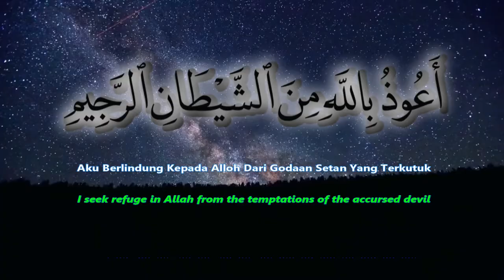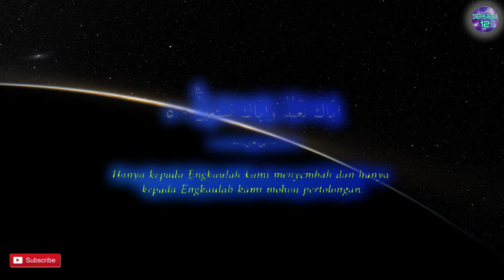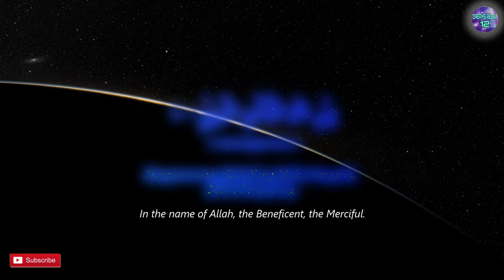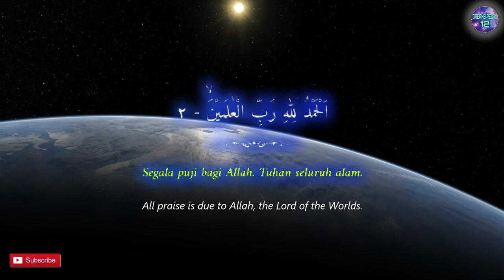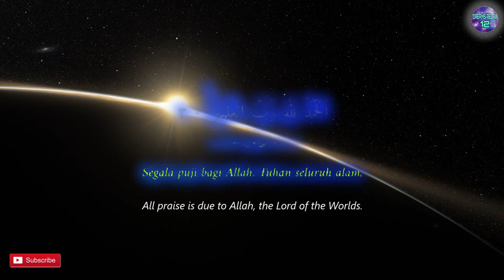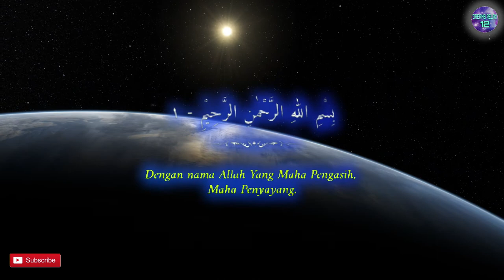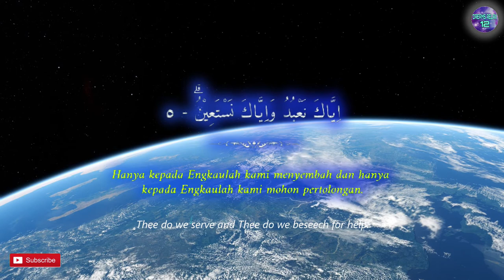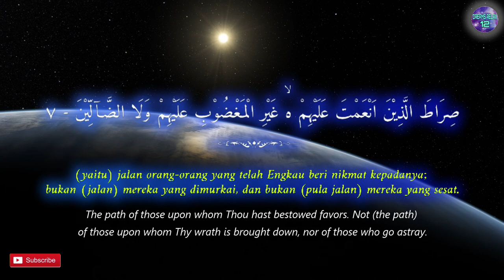Surah AL FATIHAH 100x